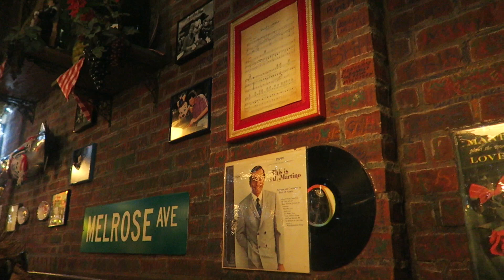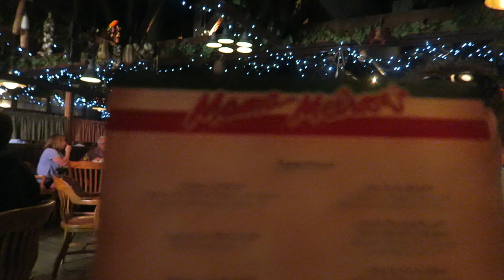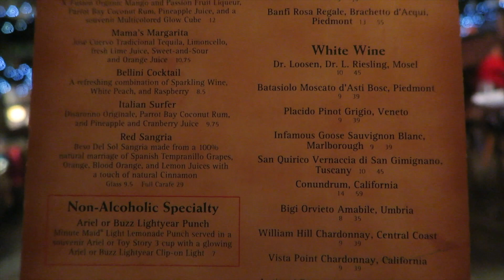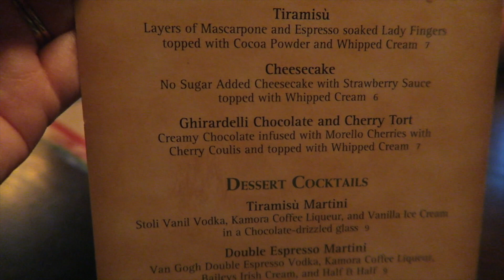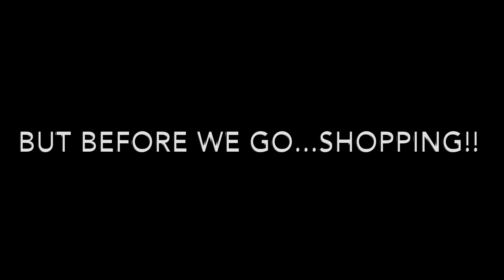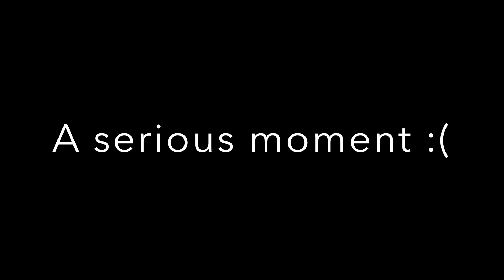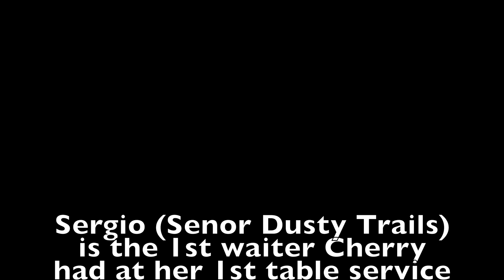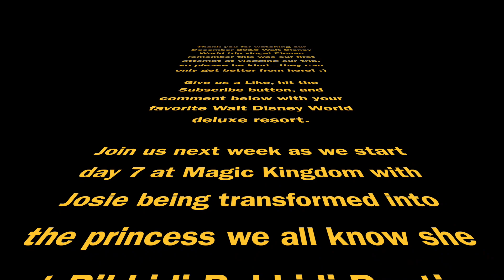December 2016 Disney World Trip Vlogs: Day 6, Part 3 - Hollywood Studios & Whispering Canyon Cafe!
In this episode, we have a delicious lunch at Mama Melrose, take in some shopping at one of Cherry's favorite stores, and catch up with the most awesome waiter in Disney history at Whispering Canyon Cafe! PLEASE keep in mind this is our 1st attempt at vlogging the trip, so be kind :)

Snapchat & Tumblr: fantabcherry
Snail Mail: DM for address